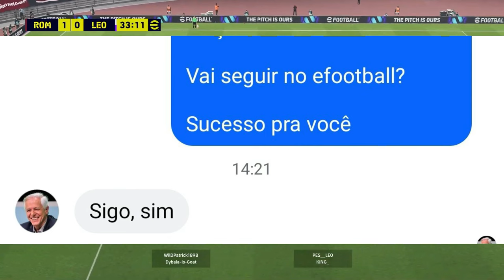EFOOTBALL 2025 - NOVIDADES OFICIAIS! NARRAÇÃO, NOVO TIME LICENCIADO, DATA DE LANÇAMENTO!